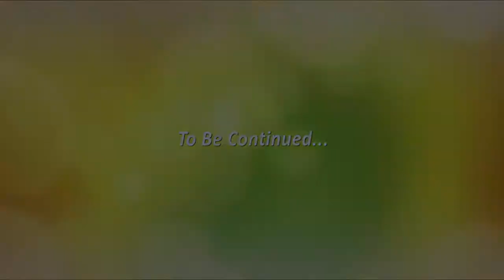Buddhist Story: The Layperson who made an offering of an ashram to the Buddhas Part 1/2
During the international gathering in 2015, Supreme Master Ching Hai profoundly shared her inner knowledge and wisdom to her disciples through a numerous of the Buddhist stories. Mainly is to remind her disciples and the public to live and walk the ways of the Buddha and Sages…